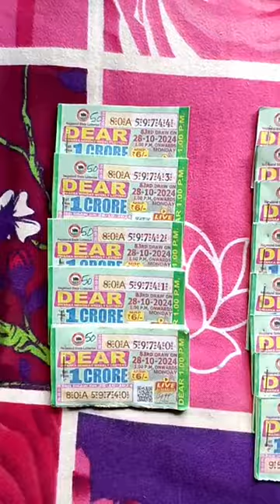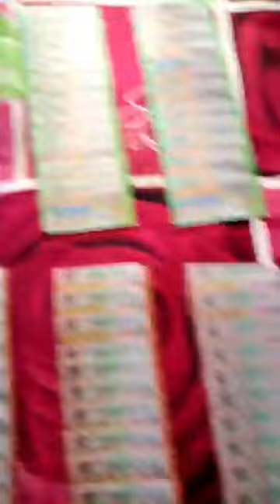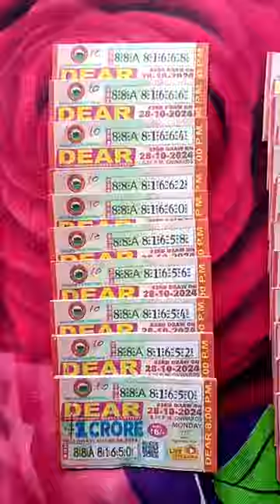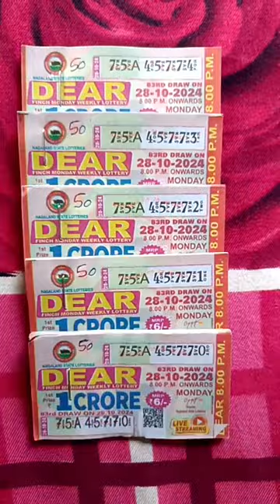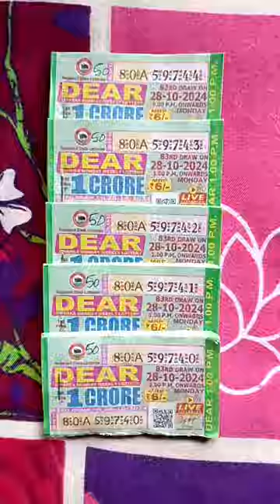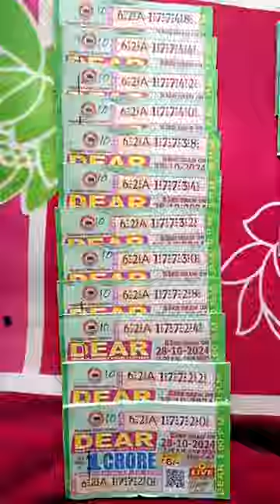today lottery stock